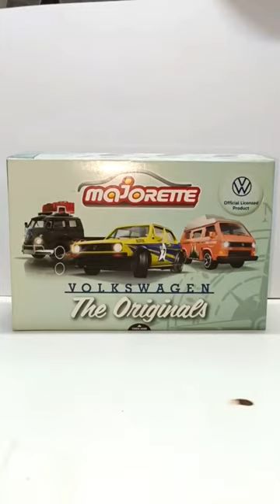HOW TO CUSTOMISE HOTWEELS CAR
Unboxing New Majorette Volks wagen collection Diecast car

New Volkswagen cars unboxing.

01 majorette diecast cars unboxing m5jbcyf5_04,
majorette deluxe car,
majorette diecast cars,
majorette dream cars italy,
majorette deluxe cars nissan gtr,
majorette deluxe cars 2023,
majorette dubai police cars,
majorette cars ford mustang,
majorette racing cars ford mustang gt,
majorette car garage,
majorette vintage cars gift pack,
majorette cars history,
majorette official,
majorette toy car,
majorette toys,
majorette collectible wheels,
majorette cars lamborghini sian,
majorette cars land rover,
majorette cars mclaren,
majorette cars mercedes,
majorette cars malayalam,
majorette muscle cars,
majorette new cars 2023,
majorette new cars 2022,
new majorette cars 2023,
opening majorette cars,
old majorette cars,
majorette premium cars,
majorette police cars,
majorette 5 pack cars,
majorette car park garage,
majorette premium cars 2023,
majorette car park,
majorette premium cars 2022,
majorette toy cars,
majorette cars review,
majorette cars race,
majorette rally cars,
majorette rare cars,
majorette rc cars,
majorette racing cars,
majorette cars supra,
majorette cars set,
majorette cars shorts,
majorette cars swift,
majorette cars suspension,
majorette street cars,
majorette street cars 18,
majorette sos cars,
majorette super cars,
majorette street cars 2023,
majorette car transporter,
majorette cars track,
majorette car trailer,
unboxing majorette cars,
majorette vintage cars,
vintage majorette cars,
majorette cars wrc,
majorette wrc cars 2022,
majorette wrc cars,
majorette tune your car,
majorette tune-ups,
majorette cars yt,
cars yt majorette,
majorette cars 2022,
2023 majorette cars,
majorette peugeot,
majorette city garage,
majorette box,
majorette diecast
volkswagen,
volkswagen golf,
volkswagen passat,
volkswagen t roc 2023,
volkswagen tiguan 2023,
volkswagen virtus,
volkswagen beetle,
volkswagen id 4,
volkswagen atlas,
volkswagen tiguan,

volkswagen beetle restoration,

c volkswagen t cross,
comercial volkswagen,
carwow volkswagen,
comercial volkswagen elis regina,
car volkswagen,
caddy volkswagen,
car polo volkswagen,
california volkswagen,
camper van volkswagen,
camper volkswagen,
volkswagen das auto,
volkswagen das auto meme,
volkswagen darth vader,
volkswagen derelict need for speed payback,
volkswagen darth vader commercial 2013 extended,
volkswagen diesel,
volkswagen dune buggy,
volkswagen da da da,
volkswagen diesel scandal,
volkswagen documentary,
darth vader volkswagen commercial,
hot wheels,
hot wheels hunting,
hot wheels battle force 5,